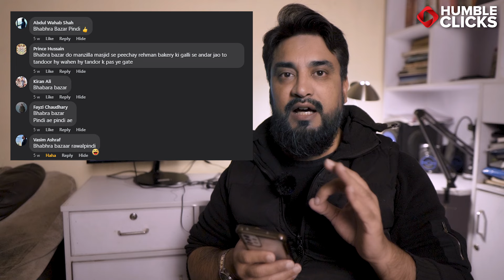Bhabra Bazar Rawalpindi History EP 1 | Rawalpindi before India Pakistan Partition 1947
Bhabra Bazar Rawalpindi History EP 1 | Millionaires of Rawalpindi 120 years before Partition 1947 | Bhabra Bazar near Kartarpura & Raja bazar Rawalpindi History

Do you know there was a very rich housing society in Rawalpindi 200 years back which was equal in rank to now a days DHA or Bahria Town. There were secret under ground tunnels leading from many Hindu and Jain ancient houses / havelis to Soojan Singh Haveli in Bhabra Bazar. pindi history series. There are many old Hindu & Jain Temples in Bhabra Bazar Rawalpindi.

Join us as we navigate through the Sikh and Hindu era of Pakistan especially in Rawalpindi, uncovering the historical significance of Rawalpindi during these transformative periods. From architectural remnants to cultural influences, explore the tapestry of time that has shaped the city into what it is today. Take a virtual stroll through the enchanting Kartarpura food street in Rawalpindi, nestled near the Banni area. Discover the flavors and aromas that echo the cultural diversity of the region, offering a unique culinary experience that reflects the city's vibrant history.

🌟 Unearth the Mysteries Beneath: Rawalpindi's Hidden Secrets Before 1947! 🌍🕵️‍♂️

Embark on an exhilarating journey through time as we unveil the clandestine tales and forgotten marvels of Rawalpindi, dating back to the era before the historic partition of India and Pakistan in 1947. Join us in this riveting exploration where the echoes of history reverberate through secret underground tunnels, once concealed from the prying eyes of the world.

🏰 Delve into the opulence of Rawalpindi's most affluent district 200 years ago, a place where the elites of yesteryear dwelled in grandeur. When Sikhs, Hindus and Jain used to live in the most Rich areas of Rawalpindi. Uncover the untold stories of the bygone era, where the landscapes painted a picture of prosperity and elegance that has since faded into the annals of time.

🔍 Discover the heart of Rawalpindi's rich past with an in-depth look at the historic Bhabra Bazar, Chitiyan hattiyan and Lunda bazar a bustling marketplace that has witnessed centuries of commerce and cultural exchange. From the vibrant markets to the hushed whispers of its ancient walls, every corner has a story to tell.

🌆 Traverse through the enchanting lanes of Chitiyan Hatiyan, once a vibrant hub of activity that held the pulse of the city.

🕍 Step into the hallowed grounds of Rawalpindi's historic Sikh and Hindu places, where echoes of devotion and cultural harmony resonate through time. Visit old Gurdwaras & Hindu temples  the Old sikh, hindu and jain havelis and houses that stood witness to a bygone era, each with a unique tale etched into the fabric of the city's past.

👁️‍🗨 Unravel the hindu sikh and jain era history of rawalpindi pakistan that lies beneath the surface, waiting to be rediscovered.

Don't forget to watch this video on Famous Amritsar's Pehelwan Kheer in Bhabra Bazar | 60-Year-Old Street Food in Rawalpindi

🔑 Don't miss this chance to become a time traveler, unlocking the secrets buried beneath the bustling cityscape. 🌟🔒

History of Rawalpindi | Buried Treasure in Banni Chowk Kartarpura | Sikh Hindu era Pakistan 1947 Part 2

History of Rawalpindi Pakistan | Why Hippies Loved Rawalpindi in 1960 | Aziz Tikka Saddar Rawalpindi Part 2

Old Pre Partition Buildings in Rawalpindi - Bhabra Bazar - Sarafa Bazar - Old Hindu Sikh Houses Part 2

The Forgotten History of Rawalpindi’s Religious Heritage Part 2

Soojan Singh Haweli Rawalpindi Documentry Part 2

Partition 1947 । Why it happened? | India and Pakistan | Dhruv Rathee Part 2

Finding The LAST Living Heir Of Mughal Dynasty in Lahore ! Part 2

Revisiting The Pre-Partition Rawalpindi - part 2

Why was India split into two countries? - Haimanti Roy - Part 2